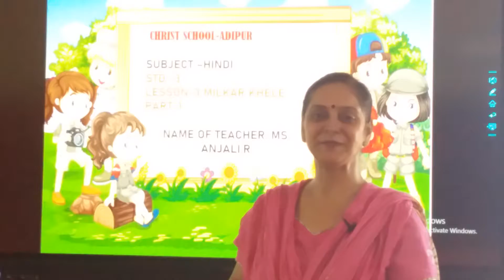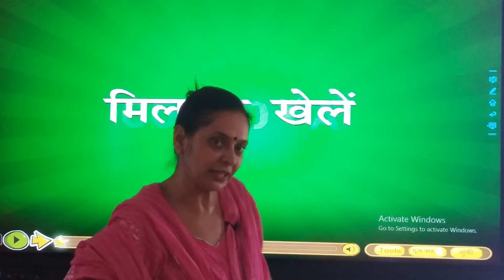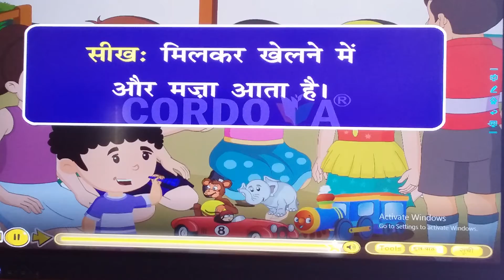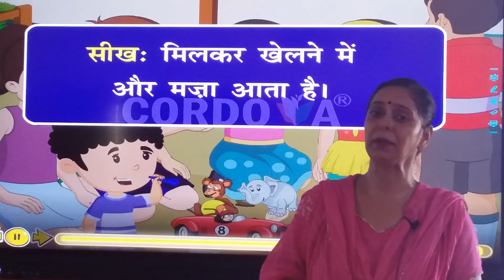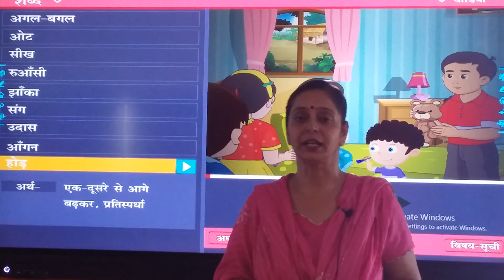16/06/21 STD 3 // SUB HINDI // TOPIC LESSON 3 MILKAR KHELE PART 1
STD 3 //  SUB HINDI //  TOPIC LESSON 3 MILKAR KHELE PART 1
Teacher Ms. Anjali